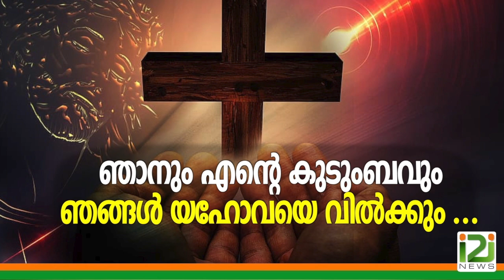Respones From Laity|ഞാനും എന്റെ കുടുംബവും ഞങ്ങൾ യഹോവയെ വിൽക്കും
Respones From Laity
ഞാനും എന്റെ കുടുംബവും ഞങ്ങൾ യഹോവയെ വിൽക്കും